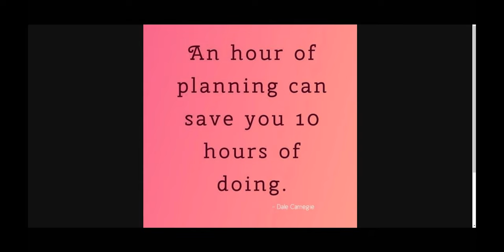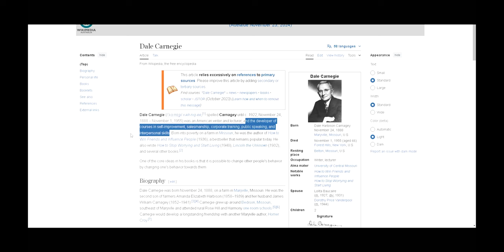Here Is Why Planning Matters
The Pros and Cons of Planning, its a love hate relationship with regards to how you use your time effectively throughout the day, week, month, even year!
I hate to say it. But planning does create structure to get the job done.
Even though we may feel that there is a labourous process to applying yourself to daily mundane tasks, its also about having a balance with the hobbies and interests you have in your life, along with making time for family and friends.
It's like a big old pot of soup, a dash of this, a dash of that, and, if you strike the right balance, it will be a soup that everyone will want the receipe.

sub_confirmation=1